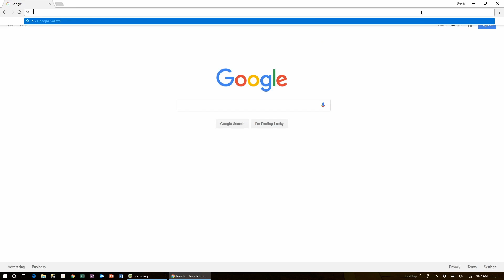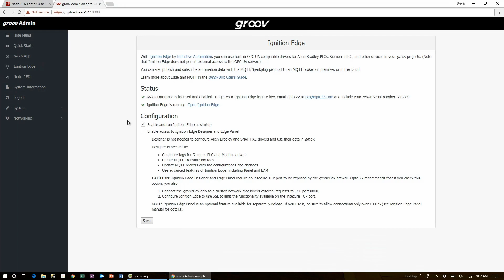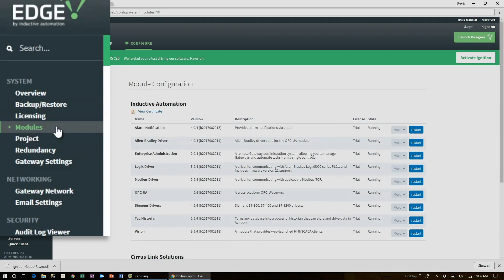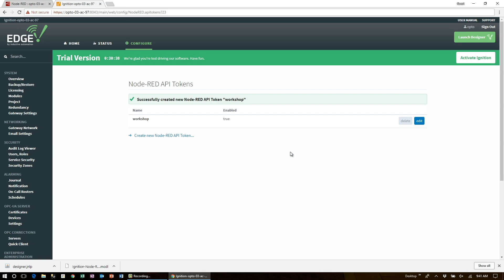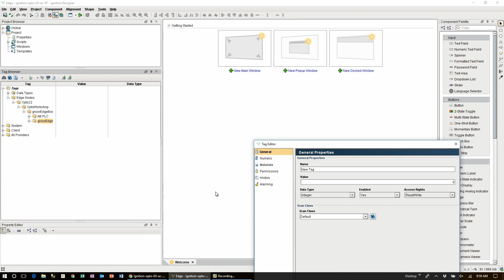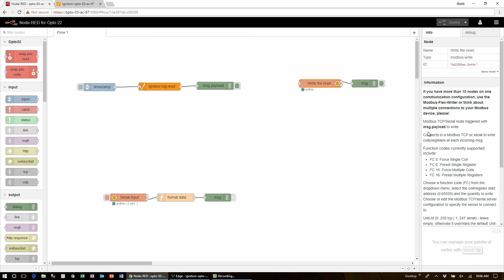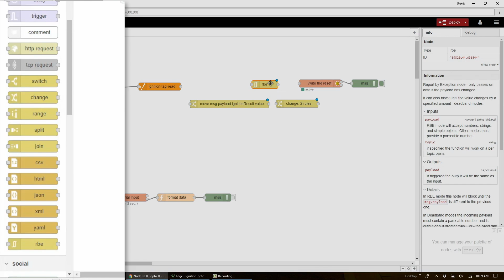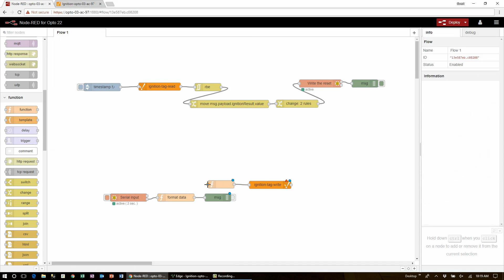How to get serial Modbus Data with an Allen-Bradley PLC with Ignition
Video shows to use Node-RED and Ignition Edge on a groov Edge Appliance to exchange data between a Wattnode serial Modbus energy meter and an Allen-Bradley CompactLogix PLC.

In this video we show how to get data to and from a Modbus RTU device and an AB PLC using the groov Edge Appliance.

You will learn:
- How to get serial Modbus data in and out of Node-RED
- Get Data from an Allen-Bradley PLC with Ignition Edge
- Set-up Ignition Edge for Node-RED integration
- How to Create and view Ignition Tags using the Designer App
- How to configure Ignition Read/Write Nodes